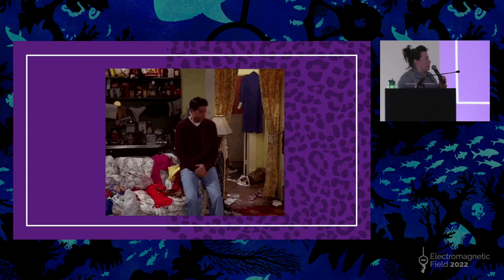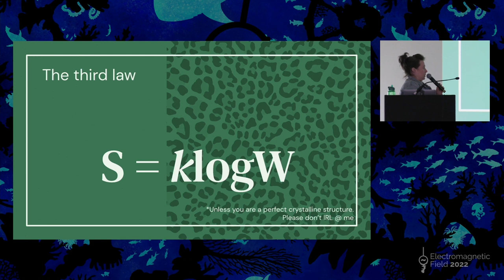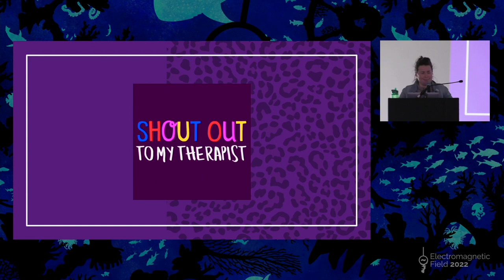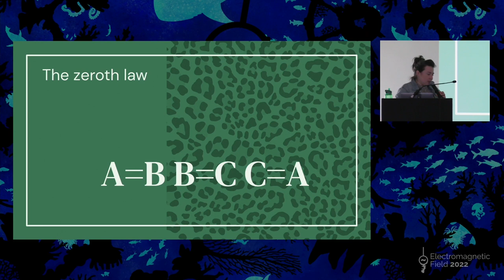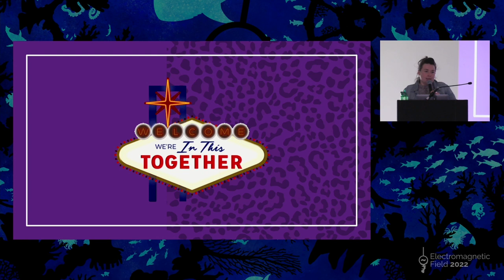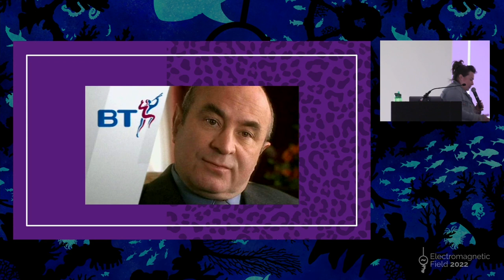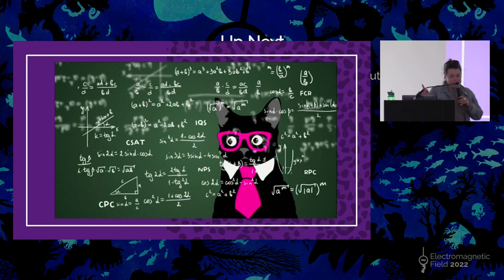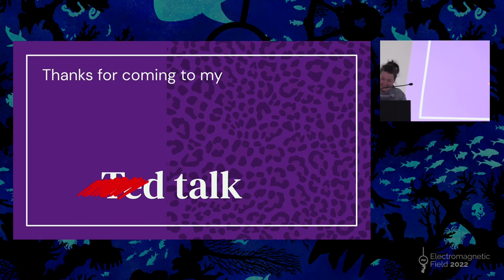Ella Barrington: An Engineer's Guide to Grief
Content warning: Death, dying, cancer, middle-aged lady probably wearing too much leopard-print

I am an engineer, so when my partner died when I was 24 and I found myself in the midst of grief, I discovered that the best way of dealing with it was to use the engineering approach that was already ingrained in me. “An engineer's guide to grief” if you will.

Some bits worked (some less so!) and that’s what I want to share with you, ahead of a honest, open conversation exploring how we can get all get better at dealing with, and talking about, death.

Trigger warnings: Death, dying, cancer, middle-aged lady probably wearing too much leopard-print